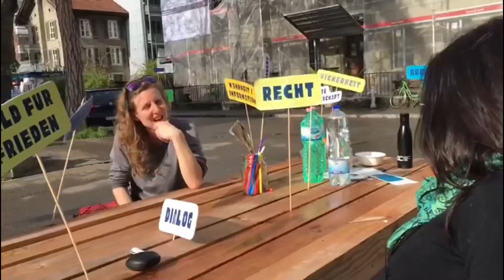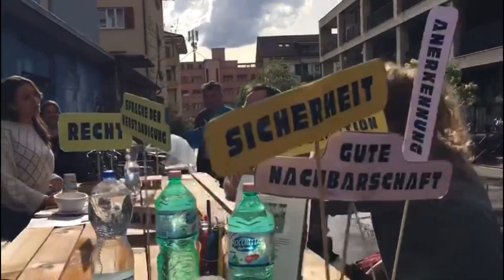Tour de Lorraine 2023: Rollender Tisch von Politforum Bern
Im Rahmen der Tour de Lorraine 2023 lud das Polit Forum Bern Menschen auf der Strasse ein, sich an der Diskussion am rollenden Tisch zu beteiligen. Was brauchen wir für ein friedliches Zusammenleben?